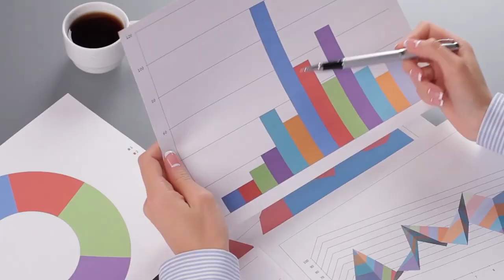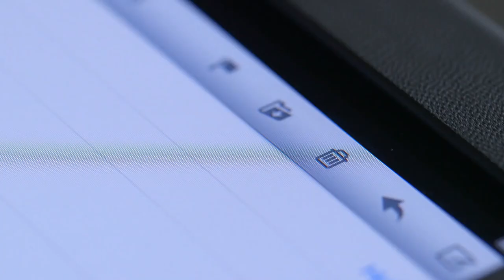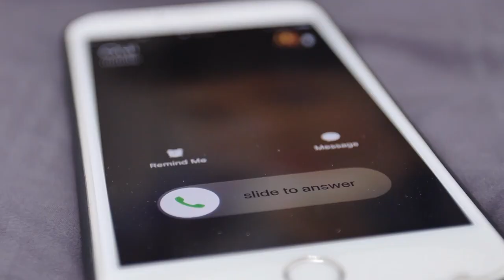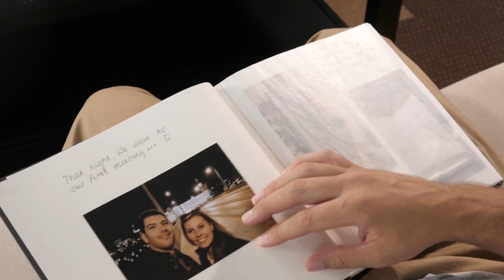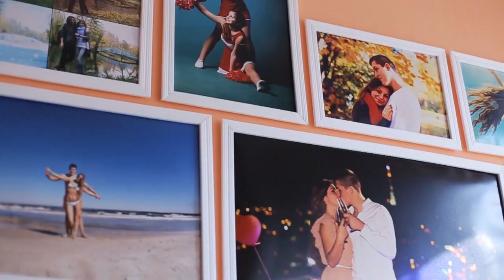The 3 Reasons Why Your Ex Will Most Likely Come Back After No Contact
A lot of people want to believe that their ex will eventually come back. But how do you know if your ex will really come back? Breakups are tough. Especially if you're looking for a second chance. Most relationships end in huge fights and it always seems unlikely that things could be fixed.

But breakups aren't inherently bad. Yes, they result in a lot of pain and hurt, but the real culprit is what led to the breakup. If anything, breakups are the universe's way of telling us to get our life in order.

And if you truly want to get back with your ex, you have to first fix what led to the breakup. If you don't do that, it won't matter whether your ex decides to come back or not. You guys would just end up breaking up again.

So, after you have worked on your relationship’s problems and you know what your main problems were and how to fix them in the future, it is time to evaluate whether your relationship deserves saving or not. At some point, you have to start looking out for actual signs as reasons that your ex shows they want to get back with you.